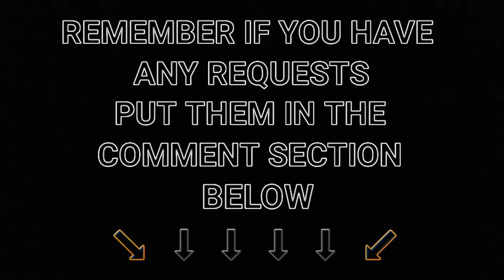Transport for NSW Vlog No.957 Mount Colah part 2